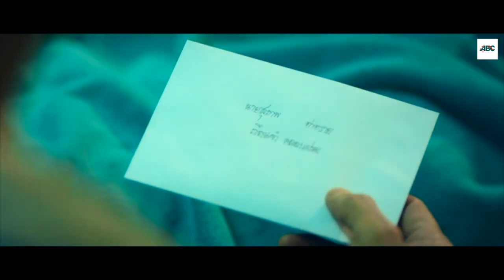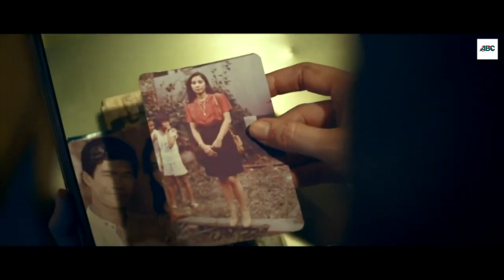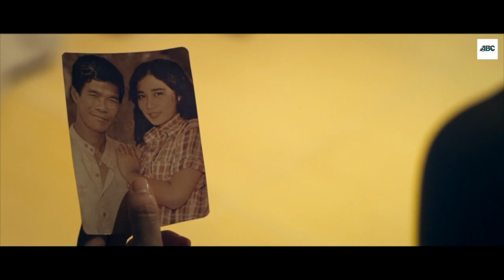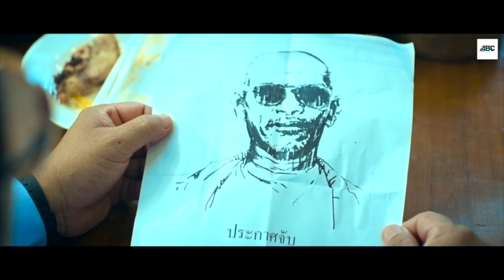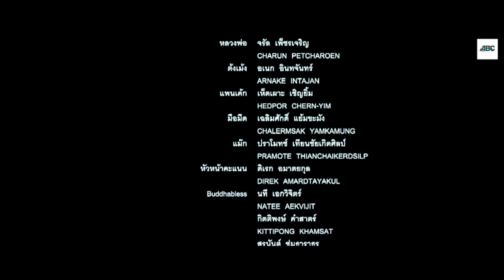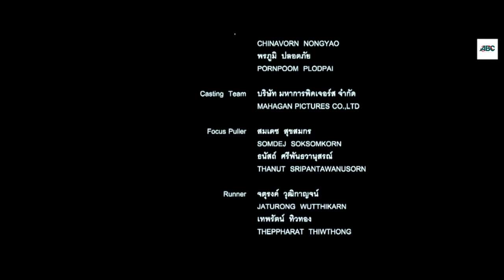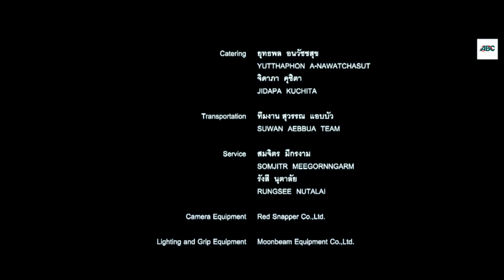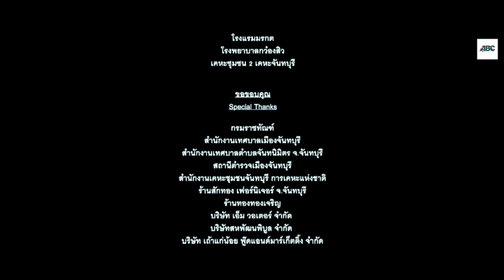Black Friday | Action Movie Full Length In English | Suthep Po-ngam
Synopsis : Pae Uzi is a professional hitman who was release from prison. He learns for the first time he has a daughter, Dao. The tables are turned when his daughter tries to kill him, because she thinks he killed the only father that she ever knew.

Director :
Yuthlert Sippapak

Stars :
Suthep Po-ngam
Ploy Jindachote
Apinya Sakuljaroensuk